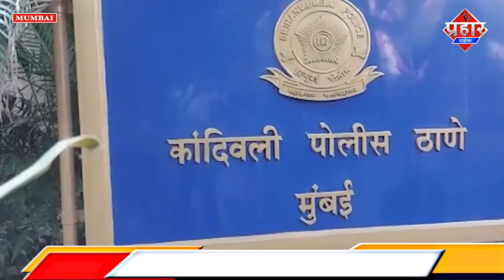पुलिस ने शातिर चोर को किया गिरफ्तार जहा कर रहा था 12 साल से काम वही पर की चोरी||Saniya Idrisi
पुलिस ने शातिर चोर को किया गिरफ्तार
जहा कर रहा था 12 साल से काम वही पर की चोरी||Saniya Idrisi